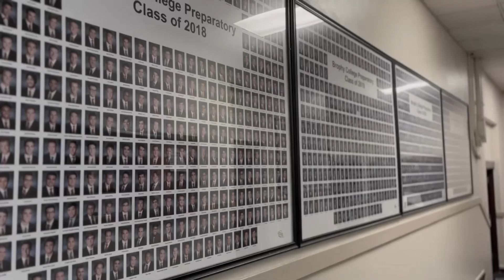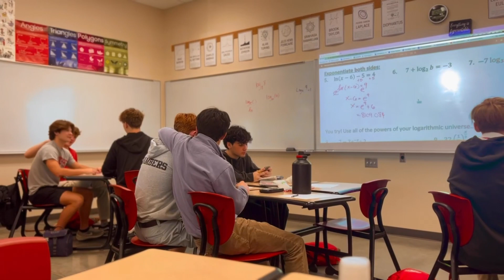Soul is Swole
Soul is Swole through week fo